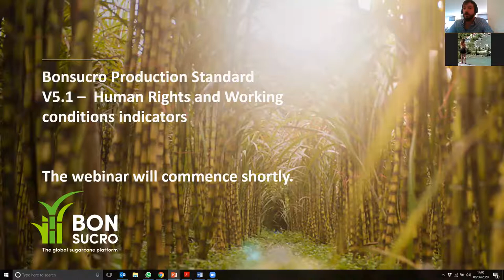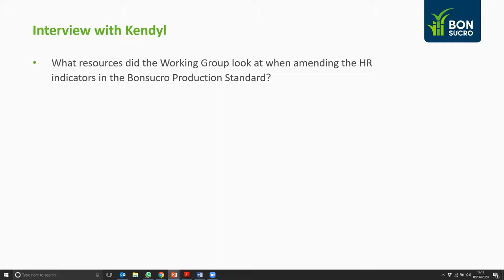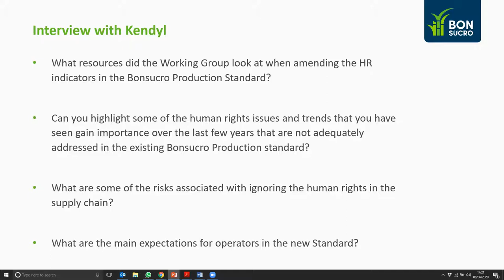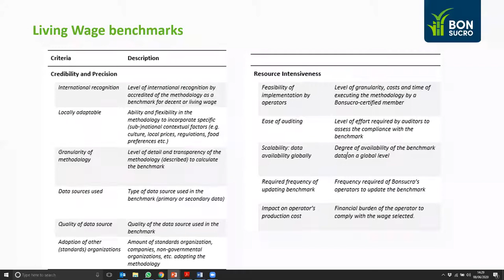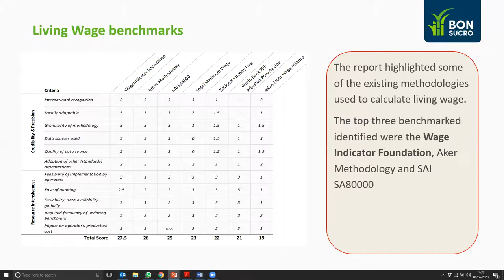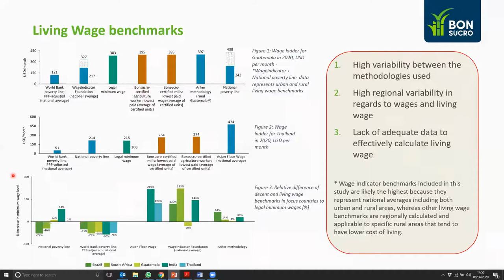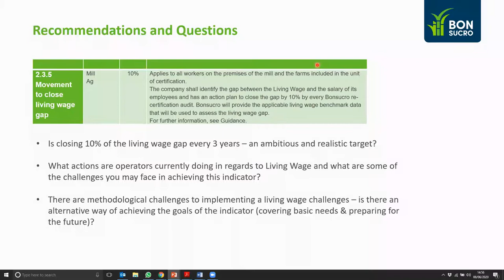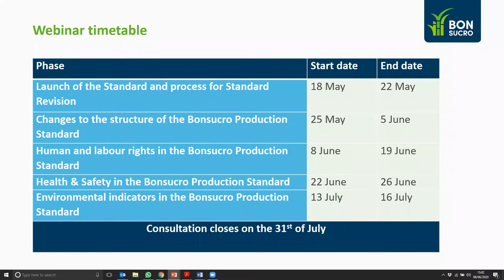Bonsucro Production Standard Consultation - Social & Human Rights indicators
This webinar addressed the changes to social indicators to the Bonsucro Production Standard, in particular indicators on living wage and the introduction on indicators on abuse/harassment.